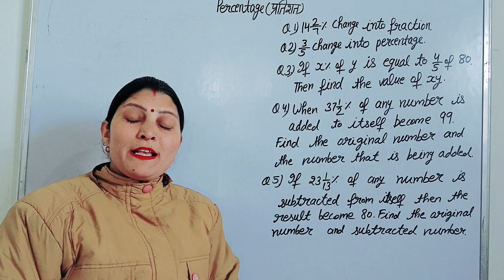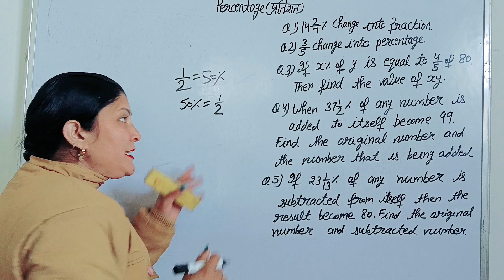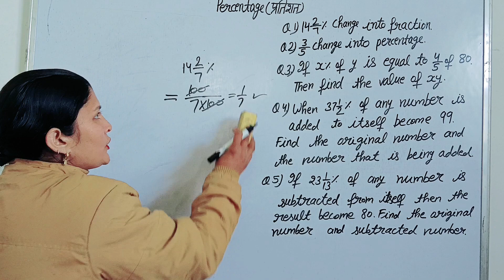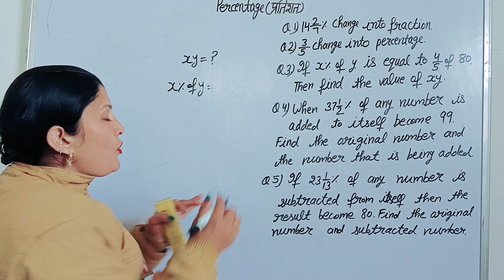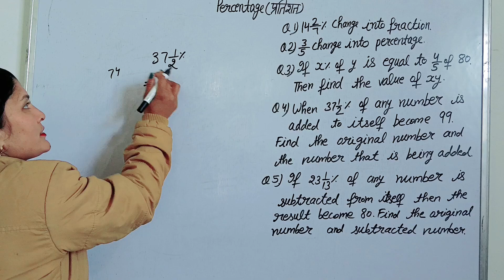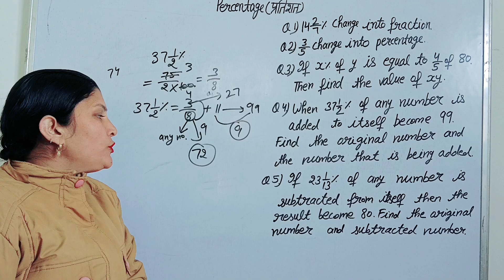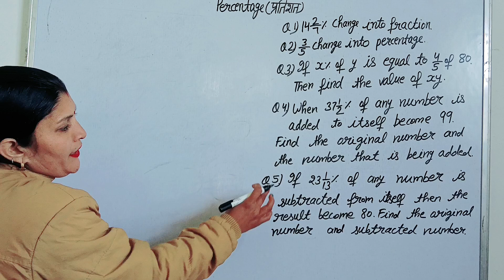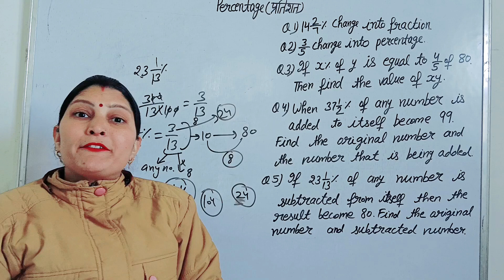Basic Maths ।।Arithmetic Maths ।।Class -3 ।।Important For All Competitive Exams ।।